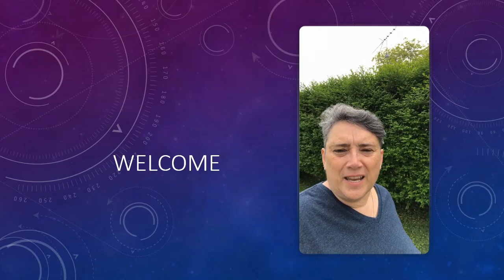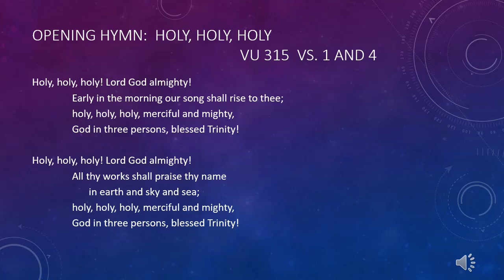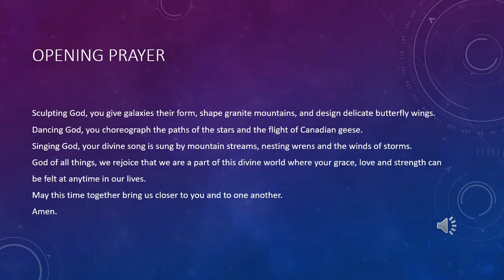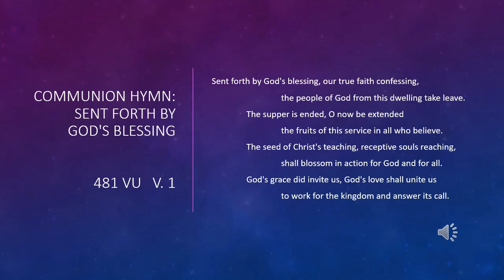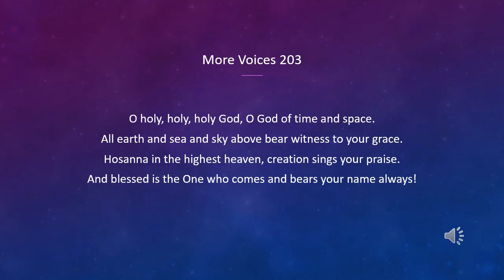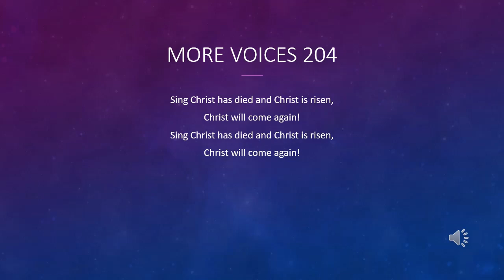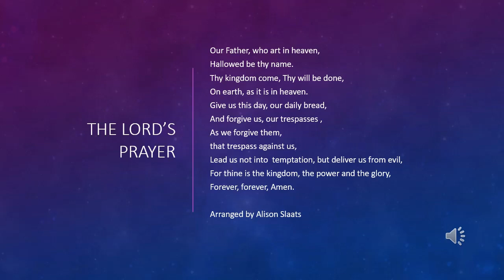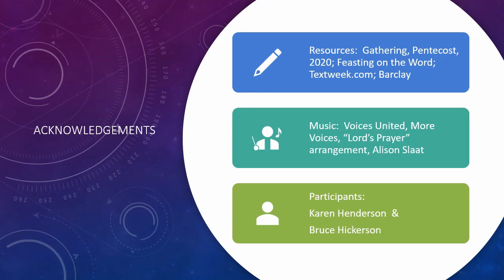June 7, 2020 Worship, Trinity Sunday